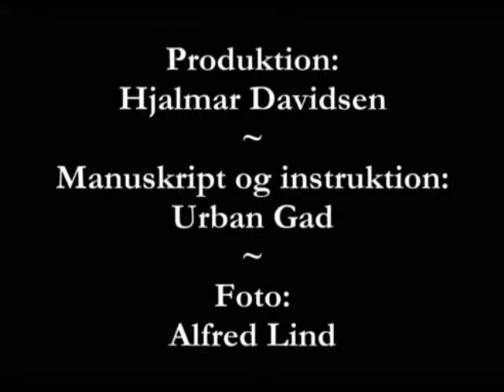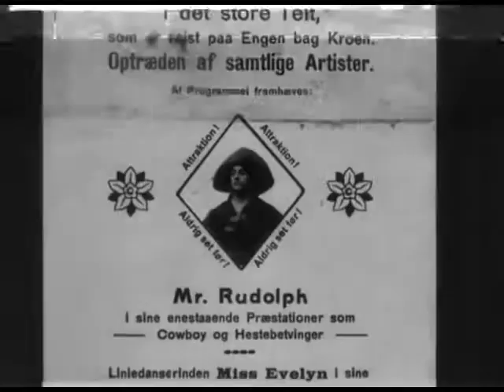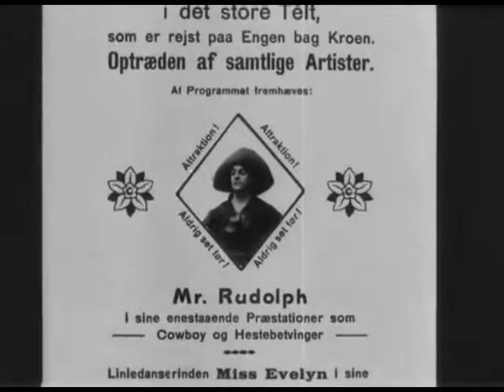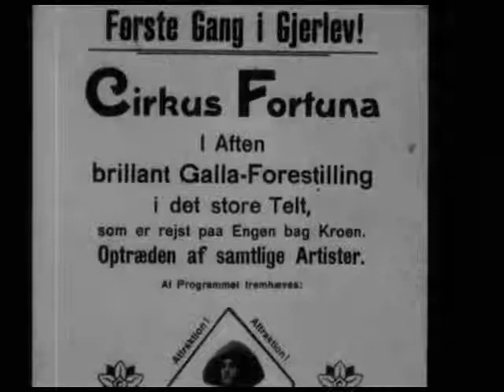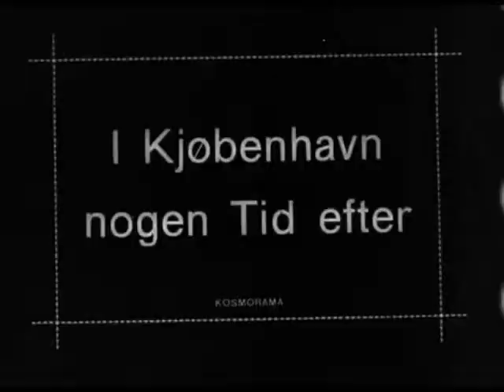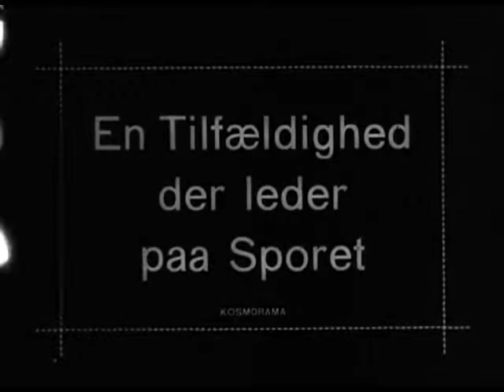Afgrunden [The Abyss] (Urban Gad, 1910)